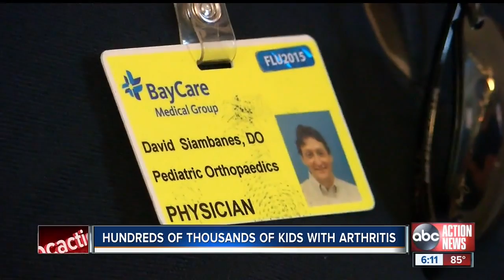Dr Siambanes on ABC Action News